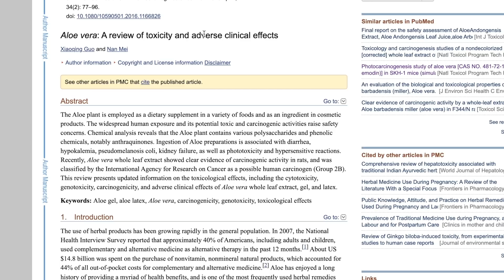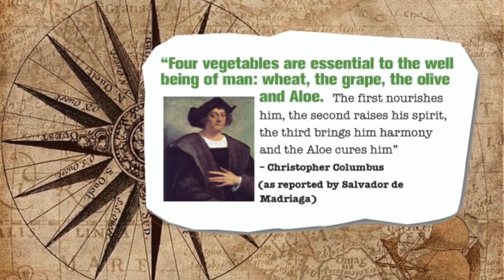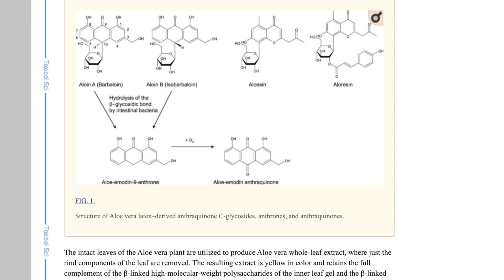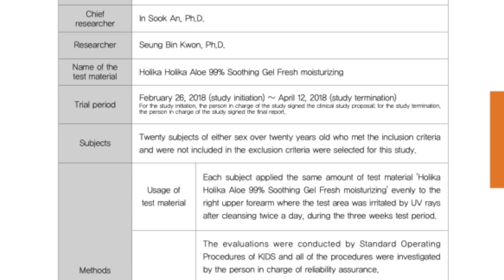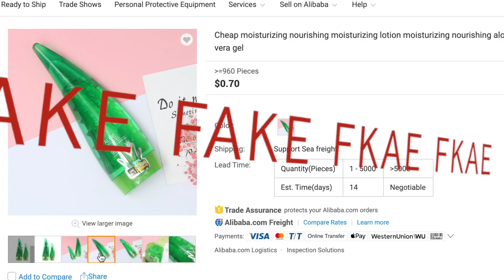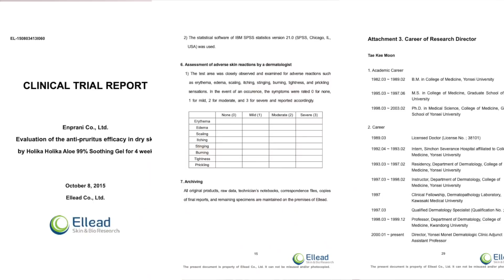If Aloe Causes Cancer, Why Is It In Skincare?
If Aloe Causes Cancer, Why Is It In Skincare? The science behind aloe vera in skincare and what you need to know.
Aloe-Based skincare I actually recommend:
Aloe Soothing Gel (Actual Aloe Vera, 99%) Holika Holika
Aloe Vera Lotion (97% Actual Aloe) Holika Holika
Aloe Vera Face Wash (I use on my back acne) Holika Holika

Turn the like button blue, and make the SUBSCRIBE button gray if you want new videos on the science of skincare, cosmetic chemistry and inspiration! (It's free and helps me create free content to help you embrace your beauty!) Join our Inspirational Beauty Community by posting videos or photos with the Hashtags

▷ This video is in partnership with Holika Holika :) Having the opportunity to create and share enlightening content is another reason I'm so grateful for youtube as a platform, the opportunities life presents us, and your love and support as part of my youtube family!! By no means should you ever feel obligated to use these links, but know that if you do purchase through any of them, you are contributing to spreading the message of positivity, self-love, and self-care that is expressed on this channel. Your love, support, and involvement in this youtube family is very much appreciated. Thank you always!